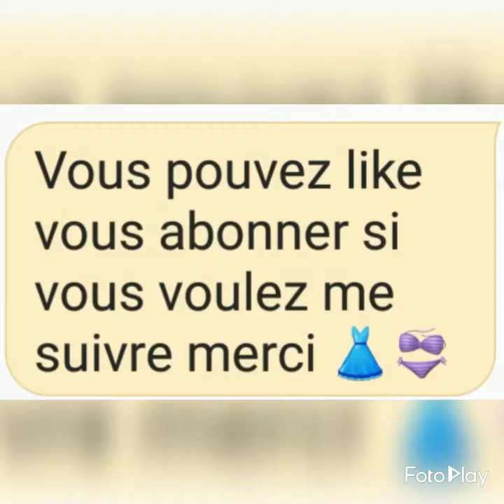4 octobre 2020